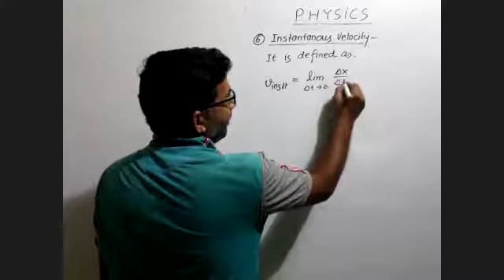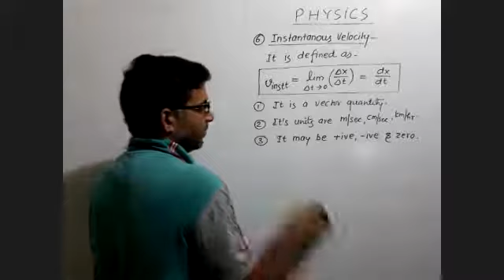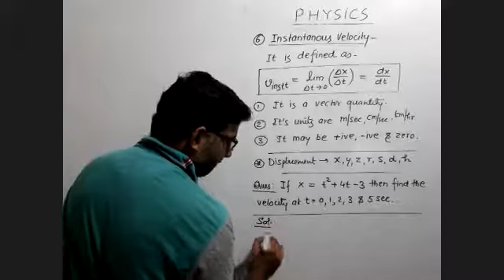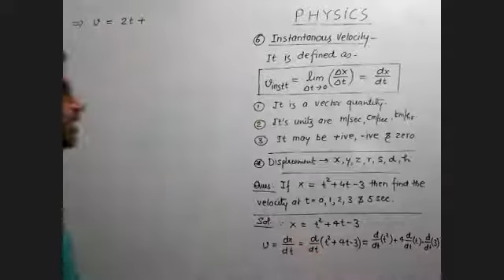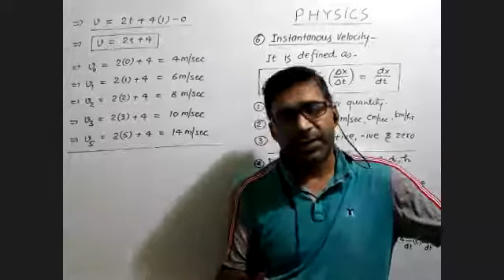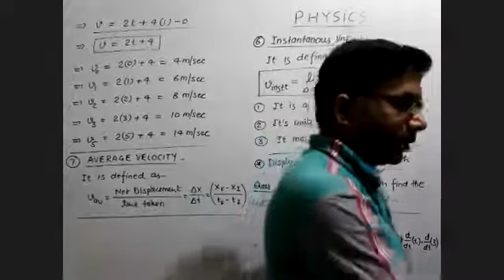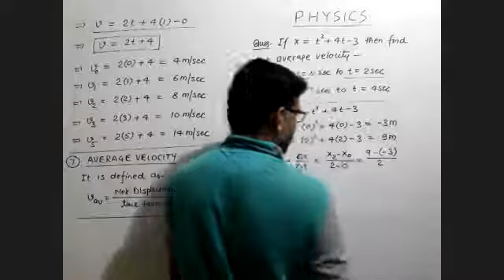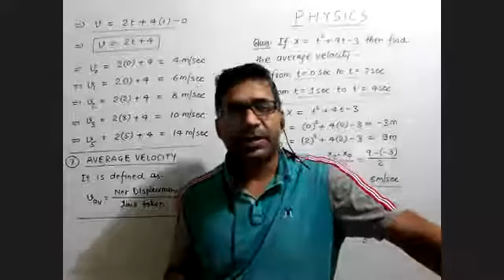Mechanics |Statics |Dynamics |Kinematics |Position |Instantaneous velocity |Average velocity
In this video, I explained how to find the instantaneous and average velocity in kinematics which are very important kinematic parameters.